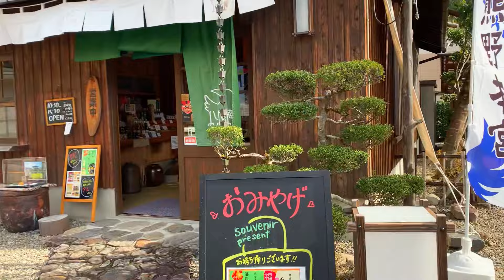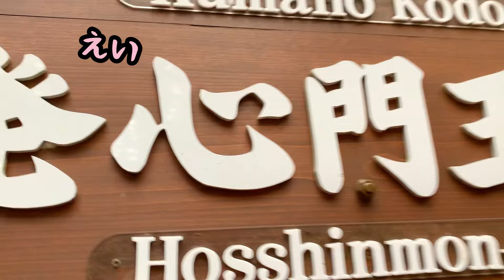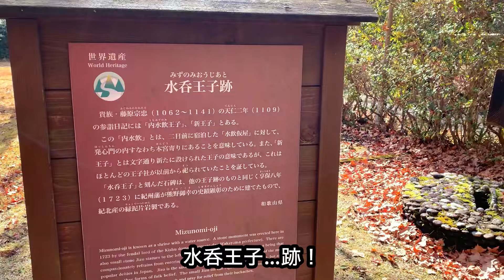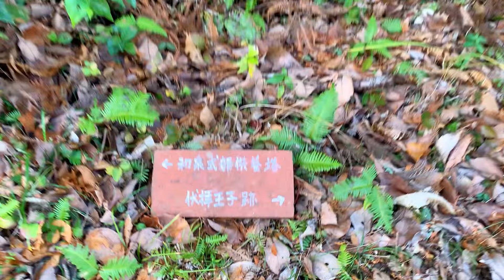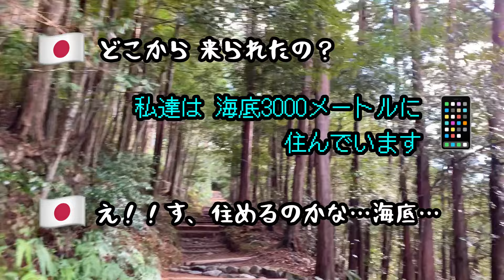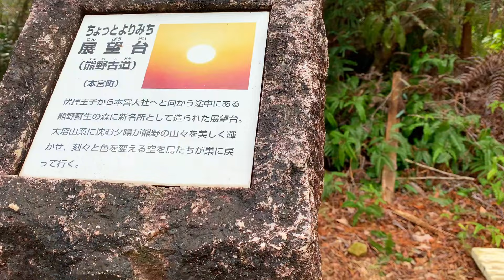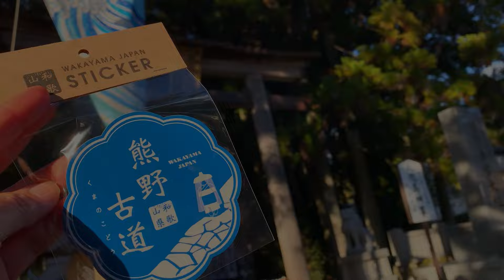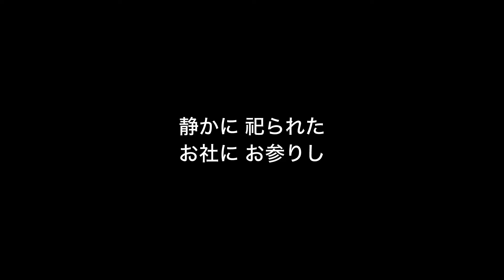【熊野古道】一番人気のルートを初心者が歩くと涙が★パワーススポットに高揚する旅の終わり♪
こんにちは♪
キャンプと登山どちらも初心者
アラフォー主婦のソロ母です。

少し前から気になっていた
世界遺産、熊野古道。
調べているうちに
前から行ってみたかった 温泉付きのキャンプ場が 熊野古道途中にある〜❤️と分かり、
これは行くっきゃない！

という事で
行ってきました 2泊3日で味わう
熊野古道の旅！

カロリー不足！？で気絶した
2日目のハプニングからも 何とか回復し、
最後の3日目は元気にキャンプ場を出発！
目指すは今日も熊野古道、中辺路
私のゴールに向かって歩く♪

そんなゆるいキャンプと古道の旅、
第四弾♪最終回です。

（長期お付き合いくださり

▼再生リスト▼